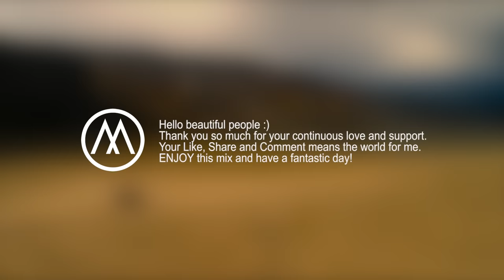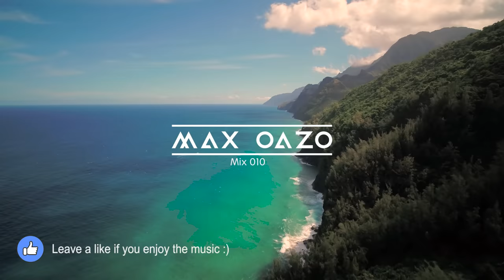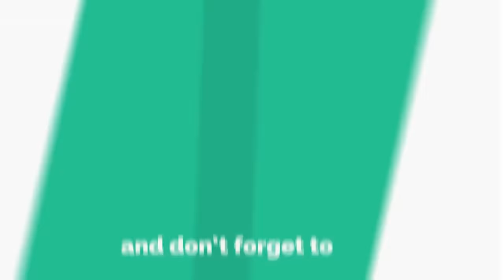Car Music Mix 2024 ☀ Best Road Trip Music by Max Oazo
Car Music Mix 2024 | Best Road Trip Music by Max Oazo 🎵Night Drive Mix by Max Oazo

Night Drive Mix 2024 | Deep House 2024 - Best of Vocal Deep House, Nu Disco & Chill Out Music by Max Oazo. Best Deep House 2024 The Best Of Vocal Summer Music Mix 2024 Top Hits 2024

A late-night drive is the best time to spend with yourself. It allows you so much space to think about all that is going on in your life. Everything is so quiet and still, you can either make it into a priceless romantic moment with your girlfriend or a night to remember with your best friends! A late-night drive is the most beautiful celebration of music. Select your favorite playlist and hum along to your heart’s delight– it really is the most relaxing feeling ever. It is moments like these that make you love your life, isn’t it? ❤︎

This mix creates an atmosphere of night driving, warm flashlights, neon lights, and the slow pace of the city. The whole world stops outside your car windshield.

Max Oazo is a multi-talented producer, songwriter, and Dj. The versatility of his music touches genres of deep house, nu-disco, chill out, pop and dance.

car music bass boosted, car music mix, car music video, car music 2024, car music songs, car music 2u, car music playlist